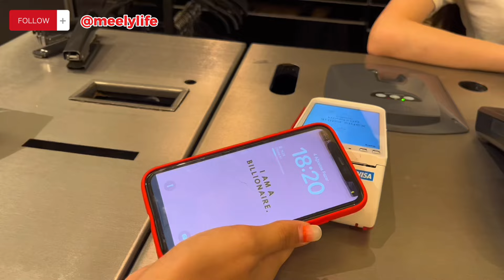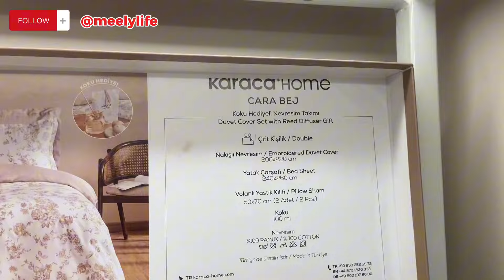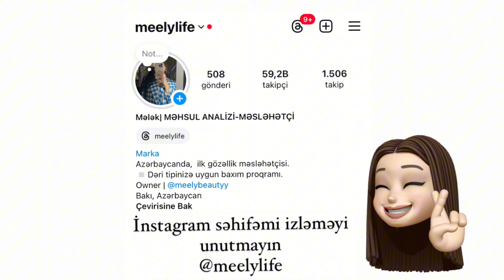Cehiz alış-verişi vlogu/ aldıqlarım / cehizlik üçün hərşey